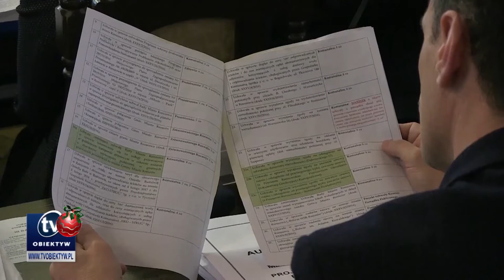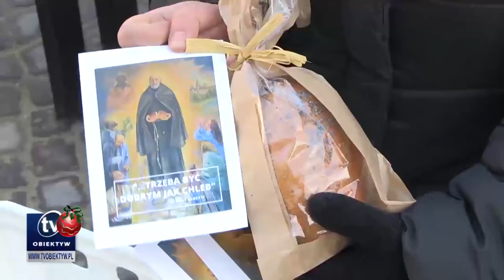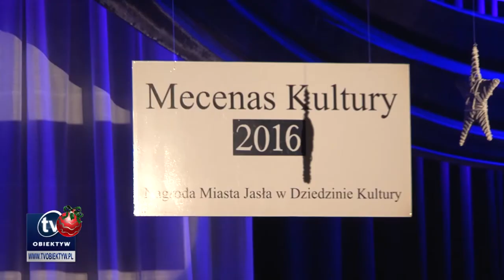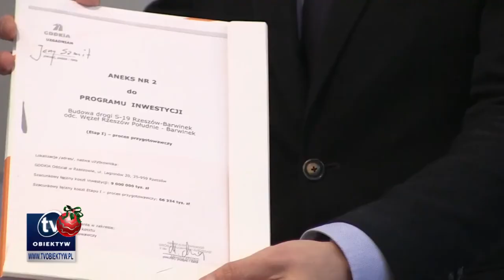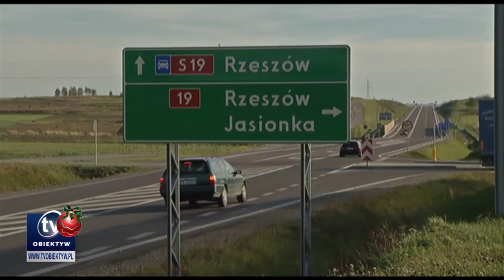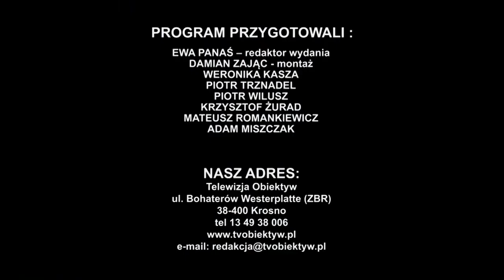2016 12 23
Rekordowy budżet Rzeszowa, Budżet Ustrzyk na 2017 rok uchwalony, Bożonarodzeniowy Jarmark w Krośnie, Miejska wigilia w Rzeszowie, Przy wigilijnym stole w JDK, Dofinansowanie do budowy S 19